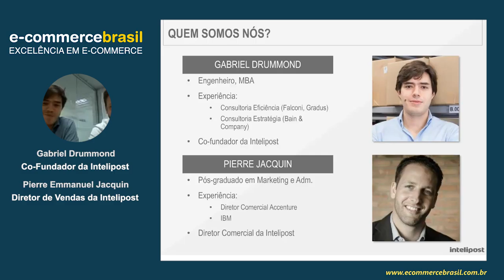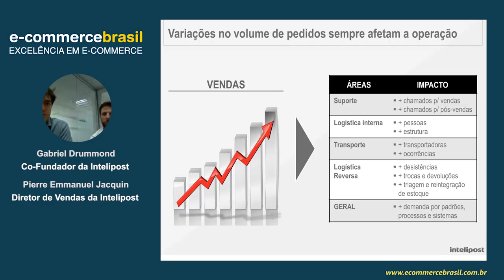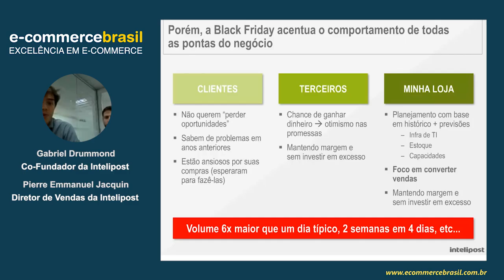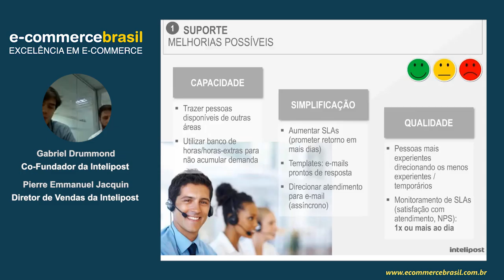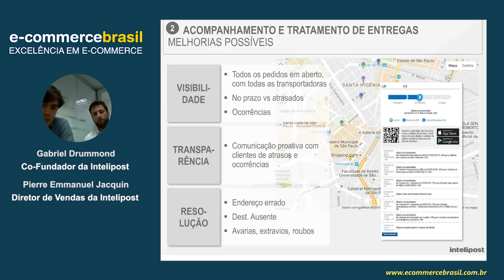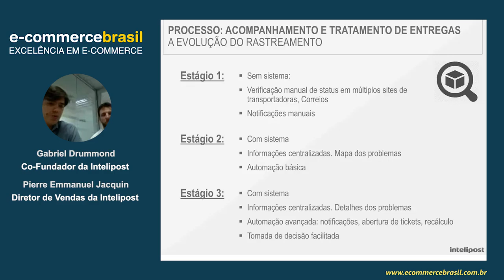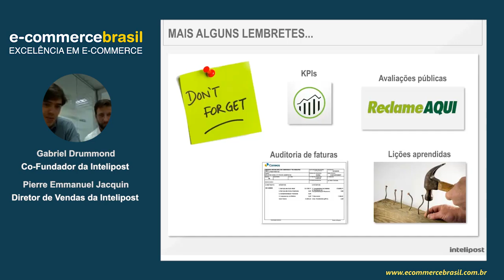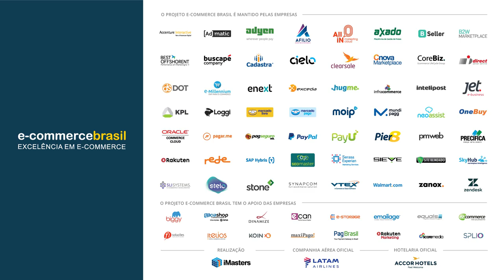Webinar: Logística pós Black Friday: como lidar com imprevistos da melhor forma possível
De acordo com estimativas feitas através de dados da E-bit, a Black Friday deste ano deve gerar cerca de 4 milhões de pedidos. Muito se fala sobre um bom planejamento para o sucesso da Black Friday em seu e-commerce. No entanto, é possível que alguns imprevistos ocorram no pós venda, e você precisa estar preparado para lidar com eles da melhor forma possível.

Neste webinar, confira as dicas de Stefan Rehm, co-fundador da Intelipost – empresa líder do segmento de tecnologia para gestão de transporte (TMS) – e saiba como minimizar os possíveis transtornos gerados ao seu cliente após a Black Friday.

CONTEÚDO PROGRAMÁTICO

- Planejamento do suporte pós-Black Friday
- Rastreamento e tratamento dos pedidos problemáticos
- Logística reversa

SOBRE GABRIEL DRUMMOND

Gabriel Drummond, 35, é brasileiro e Engenheiro formado pela UFMG, com MBA pelo INSEAD (França/Singapura). Foi consultor em gestão por sete anos, com passagens pela Bain & Company, Gradus e INDG. Em 2014, iniciou, junto ao alemão Stefan Rehm, a Intelipost, plataforma cloud para gestão e otimização da logística.

SOBRE PIERRE-EMMANUEL JACQUIN

Pierre-Emmanuel Jacquin é francês e pós-graduado em Marketing e Business pela KEDGE Business School. Possui mais de 10 anos de experiência no setor de TI e logística, no qual teve passagens por multinacionais como IBM e Accenture. Nesta última, exerceu a função de gerente e diretor na Europa e America Latina. Empreendedor, Pierre é também socío de uma vinícola de champanhe na França. Atualmente, é Diretor Comercial da Intelipost, o mais completo TMS Cloud do Brasil.